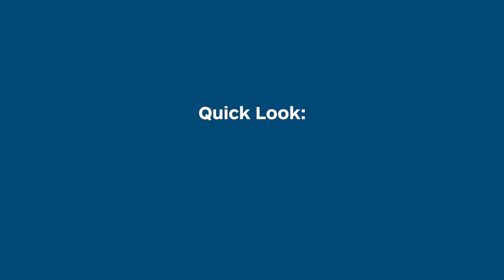Quick Look: Research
Learn more about conducting academic research at Mount Holyoke.